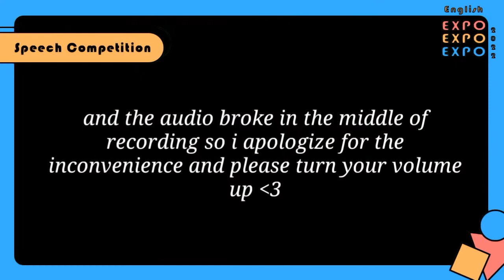KAYLA ZETA ZAVITREE SMA BPI 1 BANDUNG SPEECH CONTEST ENGLISH EXPO 2022